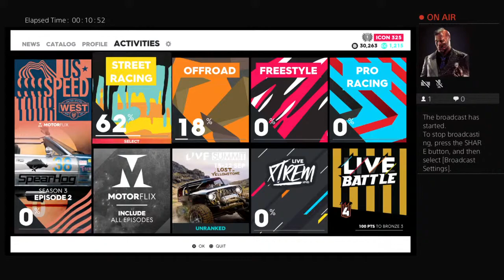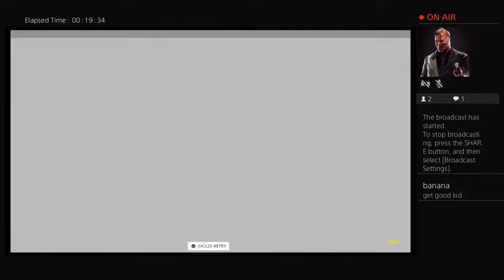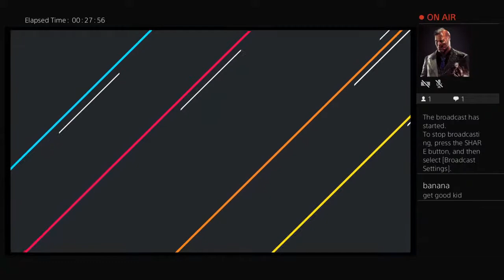SadiqKilla_zaidi's Live PS4 Broadcast